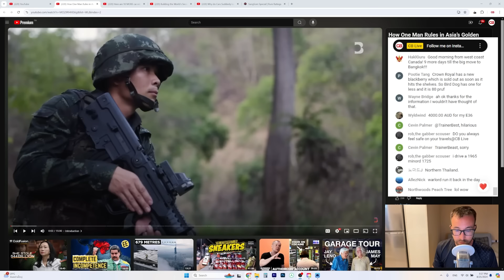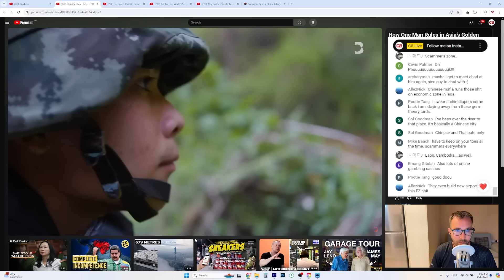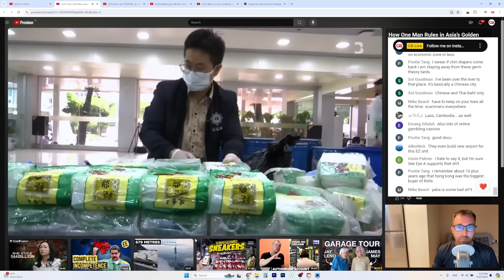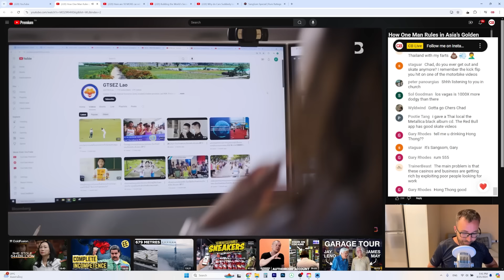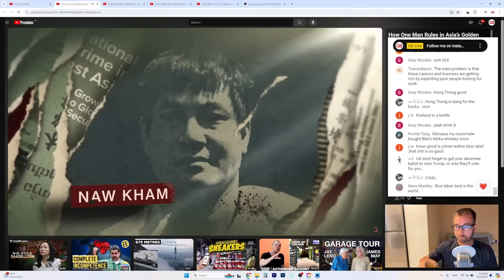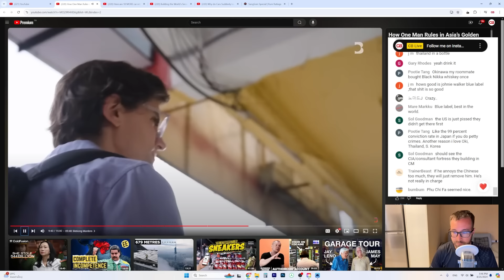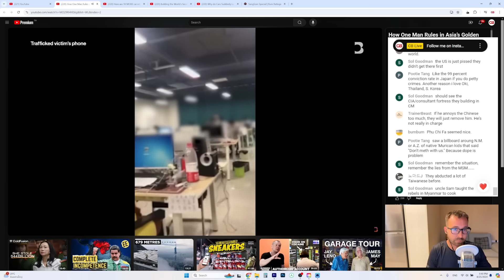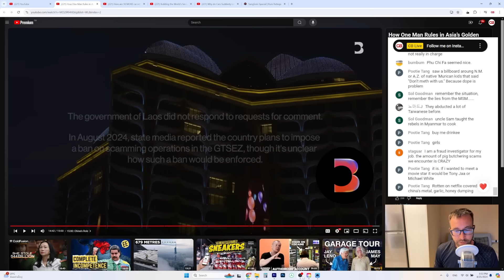How One Man Rules the Golden Triangle | CB Reacts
Join my Patreon for extra content, to chat with me, get invites to meet up's, discounts on apparel, access to my monthly SE Asia car event calendar, and more(sign up on the actual website, not the mobile app store, and save 20%)

Need my help planning your trip to Asia, relocating to Thailand, or growing your YouTube Channel? Schedule a one-on-one video chat with me